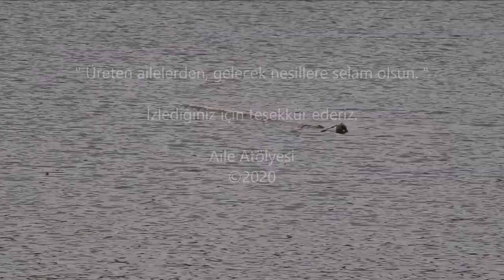Kulaklı Karabatak Kuşu; Gölde Kulaklı Karabatak Kuşunun Yaşamından Kesitler / Phalacrocorax Auritus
Karabatakgiller ailesinden "kulaklı karabatak"lar gölde, denizde ve nehirlerde yaşam sürerler. Başlıca uğraşları balık avlamak olan bu iri kuşların gagaları kıvrımlıdır. Hızlı dalıp çıkması ve rengi ona adını vermiştir. Bu videoda kulaklı karabatakların yaşamından kesitler göreceksiniz. Beğenmeniz dileğiyle...

" Üreten ailelerden, gelecek nesillere selam olsun. "

Merak ettiklerinizi, görüş ve önerilerinizi yoruma belirtin lütfen.